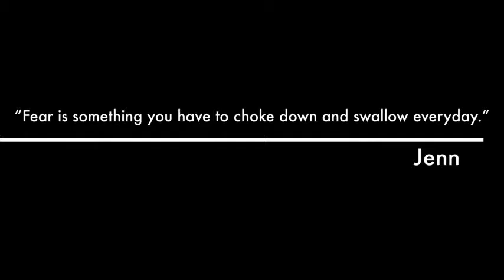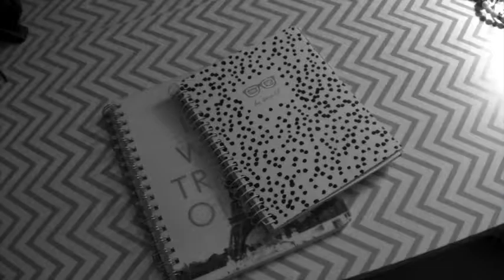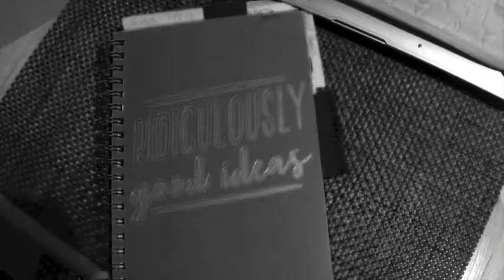In This Life Week 3 | Fresh Start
This week Jenn goes through the first week of her new schedule and adjusts to the next chapter in her life. For more check out ymojenn.com